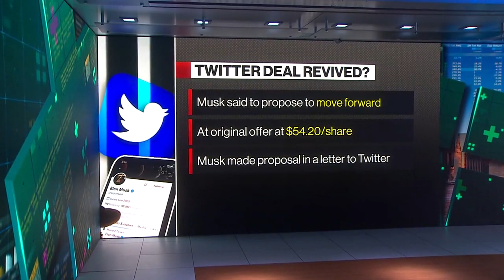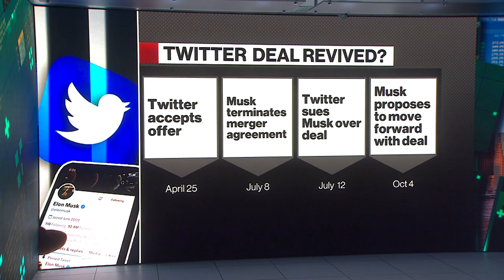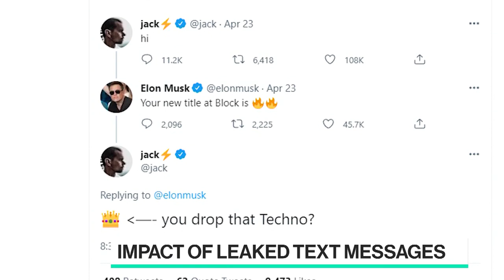Twitter Founding Member on Musk-Twitter Deal Closing In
Twitter Founding Team Member, Former Board Member, and Former White House Chief Digital Officer Jason Goldman joins Emily Chang to discuss the anticipated Musk-Twitter deal, what to watch for as Elon Musk takes over the company, and what Twitter employees are saying about it all.